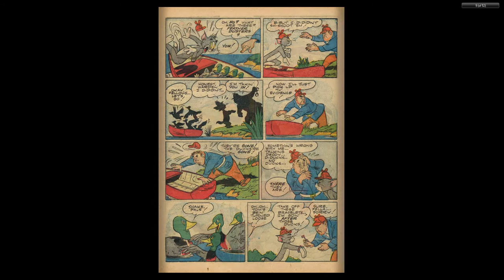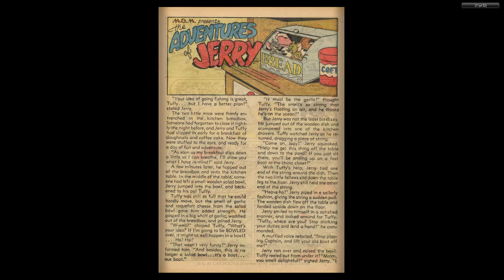Tom and Jerry #063